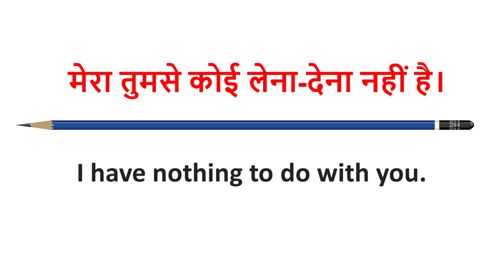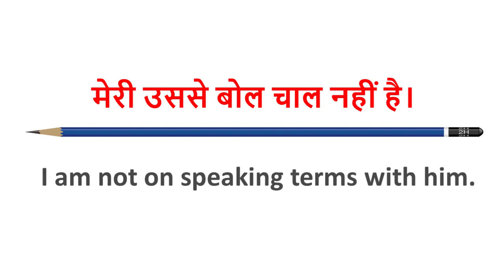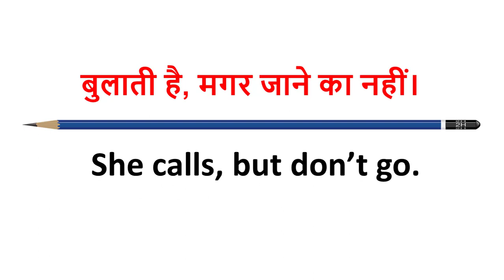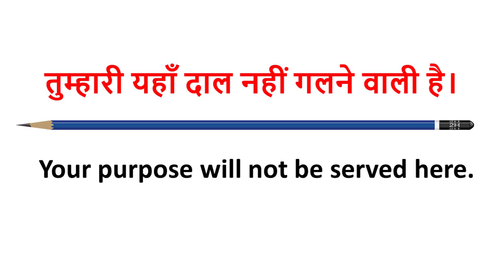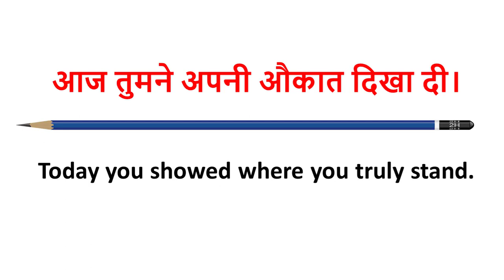English of 20 Daily Spoken Hindi Sentences | Spoken English Video